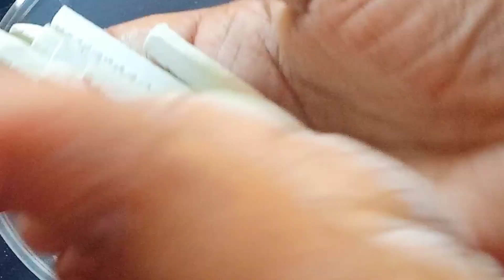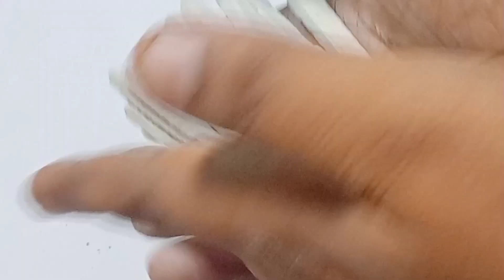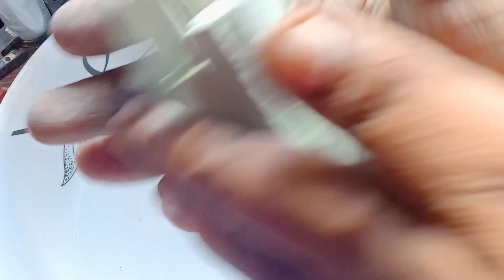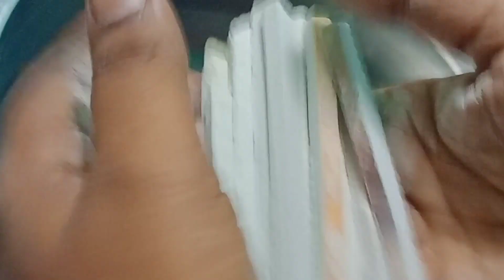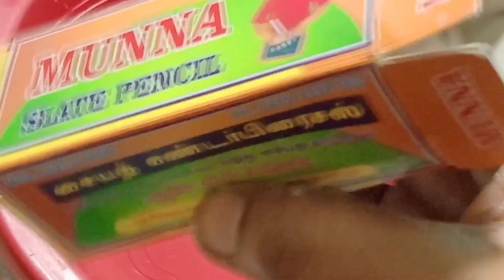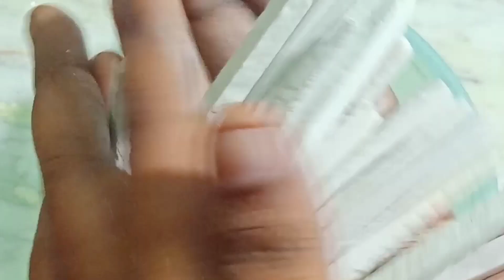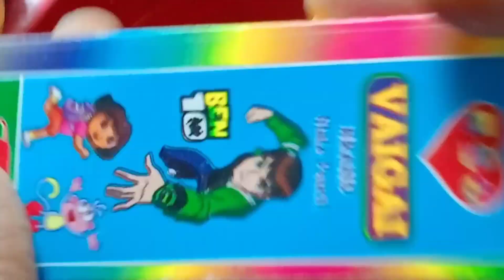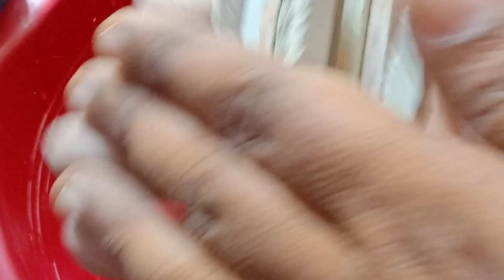Slate Pencil lovers 🥰Slate Pencil wet Cleaning video